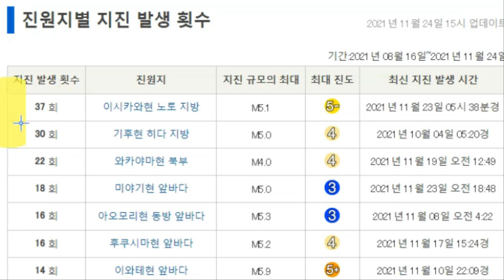💥【지진속보:일본 바누아투 뉴질랜드 법칙 발생 일본 강진발생 추가강진 발생우려! 】최근 계속되는 대지진 전조현상, 새들이 벽에 부딪히고 까마귀떼가 울고 이상한 구름층들이 보였다!